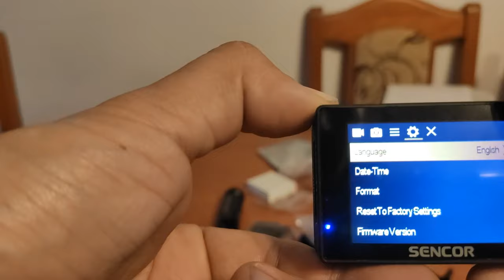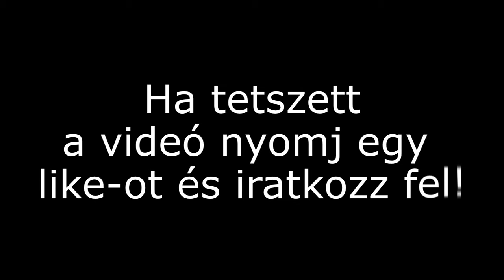Olcsó 4k akció kamera / 3CAM 4k04WR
Ebben a videóban az egyik legolcsóbb 4k-s  akció kamerát mutatom be illetve tesztelem.